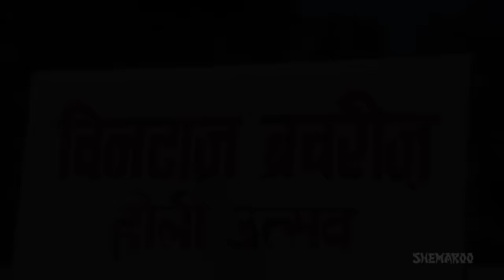Neela Peela Hara Gulabi (HD) - Aap Beati Song - Hema Malini - Prem Nath - Bollywood Holi Special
Movie: Aap Beati (1976)
Singer: Lata Mangeshkar, Manna Dey, Mahendra Kapoor
Lyrics: Anand Bakshi
Music Director: Laxmikant Pyarelal
Director: Mohan Kumar